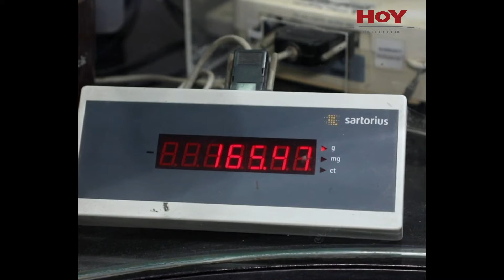Este es el anillo con mayor cantidad de diamantes en todo el mundo